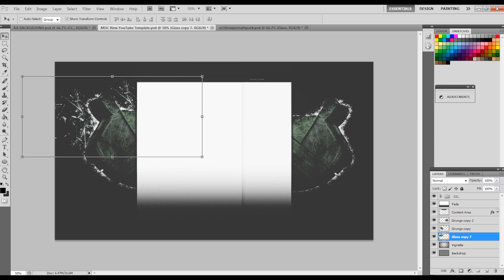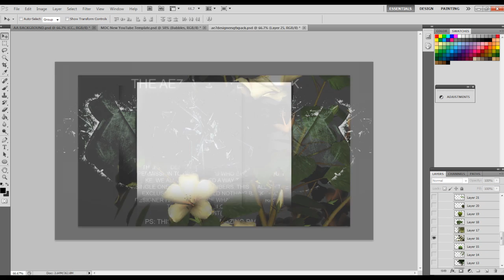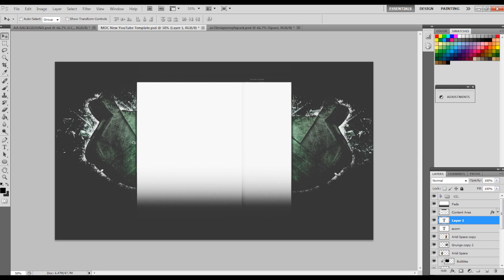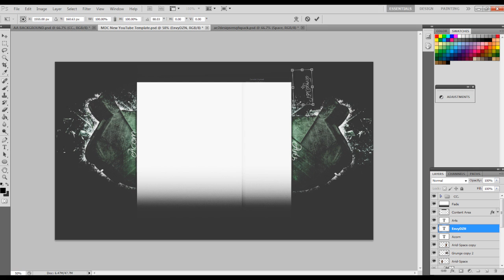My Acorn Introducing